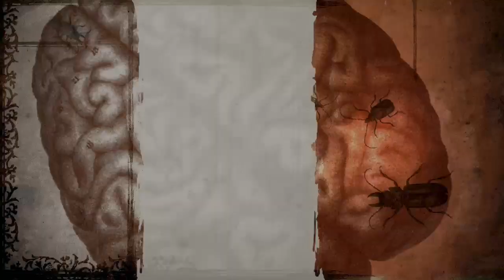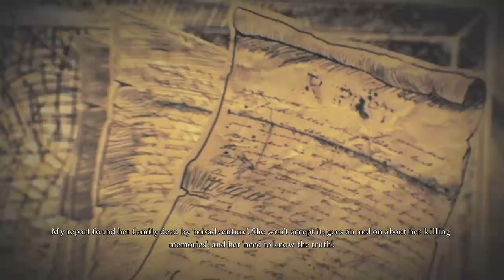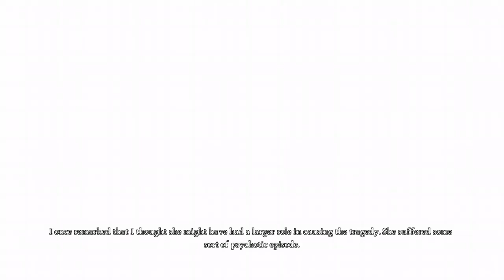nightmare run 2 (deluded depths/vale of doom/mysterious east)